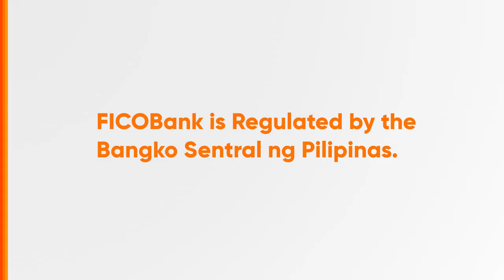FICOBank Jewelry Loan Radio Ad Q3 2023 53s (Isabela)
Ito po ang Q3 2023 Provincial Radio Ad ng FICOBank Jewelry Loan sa Isabela. Ang FICOBank ay isang Provincial Rural Bank ng Isabela at Regulated ito ng Bangko Sentral ng Pilipinas.

DRPS Two 5113: FICOBank Jewelry Loan Radio Ad Q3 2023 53s (Isabela)